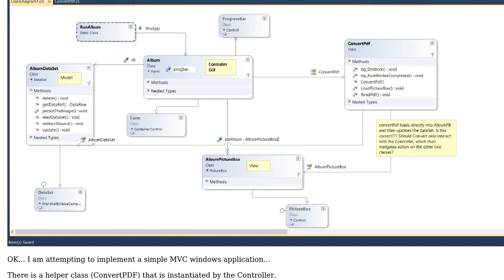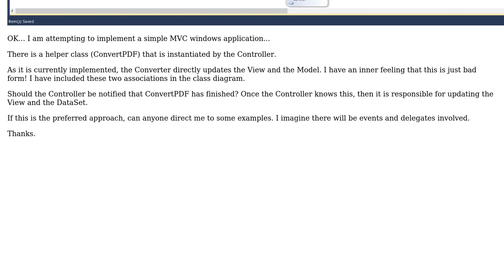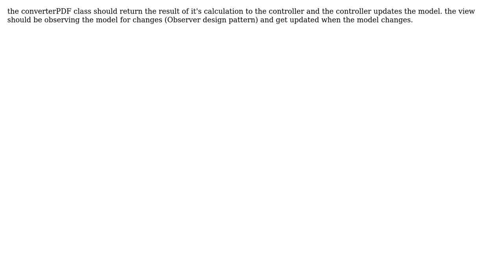Software Engineering: MVC design. Appropriate Connections (2 Solutions!!)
Software Engineering: MVC design. Appropriate Connections

With thanks & praise to God, and with thanks to the many people who have made this project possible! | Content (except music & images) licensed under CC BY-SA | Music | Images & others | With thanks to user Oscar user Ewan user Abdou and the Stack Exchange Network Trademarks are property of their respective owners. You are responsible for your own actions.